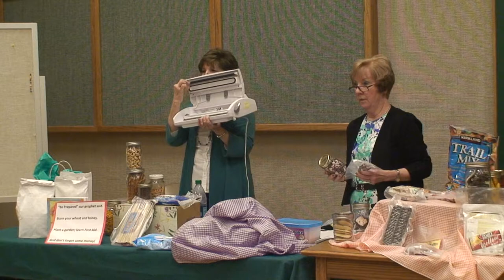90 Day Food Storage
Afton Baxter and Jenee Uzelac